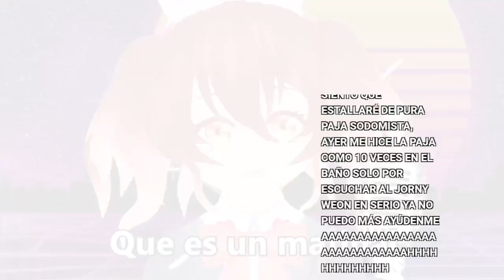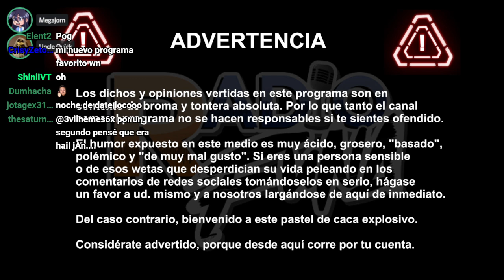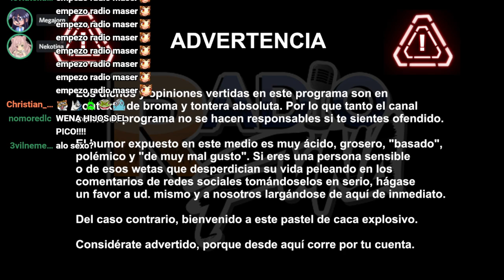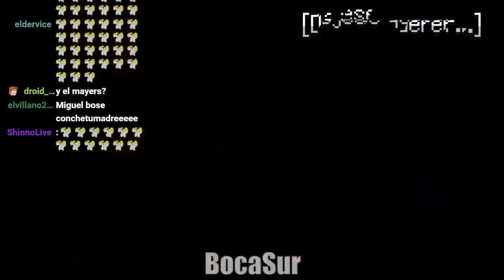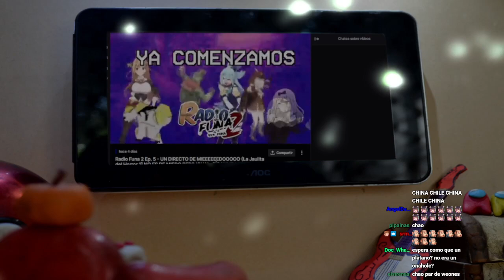Radio Funa Dates Ep.1 - Kypi x Infiria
¡POR FIN! El primer episodio de Radio Funa Dates llegó y fue todo un éxito, dándole al Infiria y a la Kypi la mejor cita de sus vidas. Una velada romántica llena de ambiente amoroso, comida de lujo, y temas para una conversación profunda que les hizo conocerse mucho mejor.

Sigan a esta nueva pareja para estar al tanto de sus transmisiones y proyectos: